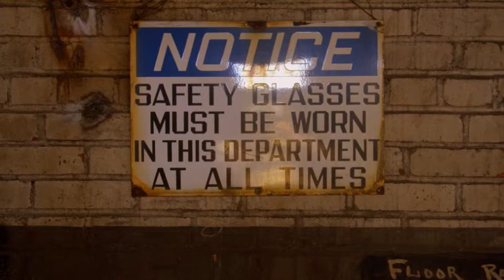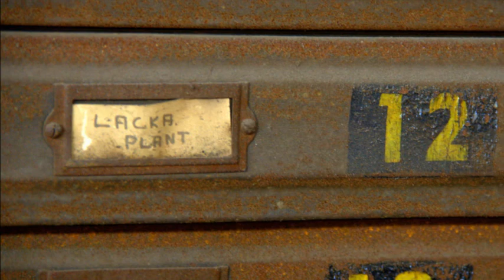Licensed to Dream: American Forge (with Bethlehem Steel Photography)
"American Forge" was written as a tribute to the men and women of Bethlehem Steel, which closed in 1995 after producing the steel that built the Golden Gate Bridge, the Lincoln tunnel, the Chrysler Building, the Brooklyn Bridge, the George Washington Bridge, a huge portion of the country's railroad track, plus battleship cannons and other armaments for World War II - to name but a few.  Though the factory is now quiet, the smokestacks still rise above the small city of Bethlehem, Pennsylvania, as a reminder of the legacy of "the steel" and the thousands of men and women who worked to build America and defend America for almost a century.

Photography by Philip Beard.

Note from Photographer:
Special thanks to the National Museum of Industrial History, being built in a remainder of the old plant, and Abandoned America.org for the opportunity for much of this photography. Please support them by visiting their sites below;